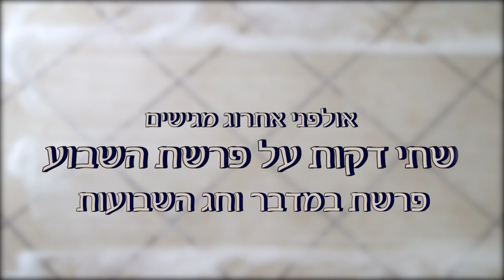עד שהרצפה תתייבש - שתי דקות לפרשת במדבר וחג השבועות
מידי שבוע  מפיקים באולפני אתרוג סרטון באורך כשתי דקות על פרשת השבוע ומשתפים אותו בפייסבוק וגם בווטסאפ.